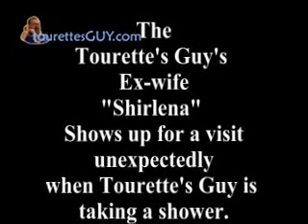tOuretteS G UY (funnnny)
Bob Saget!